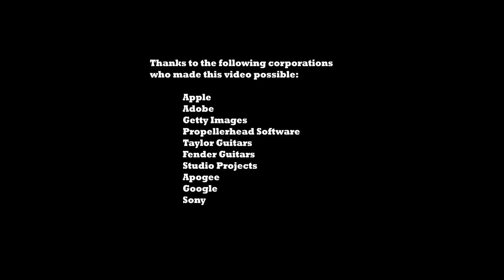Corporate Greed Anthem Song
Just thought the Occupy Wall Street folks could use a little help refining their message.